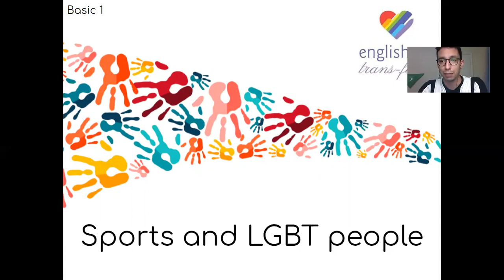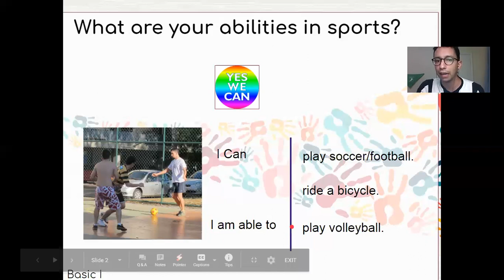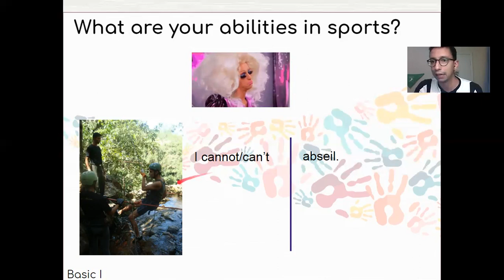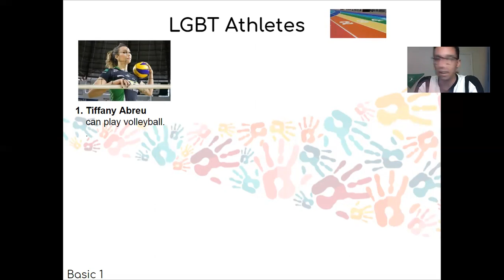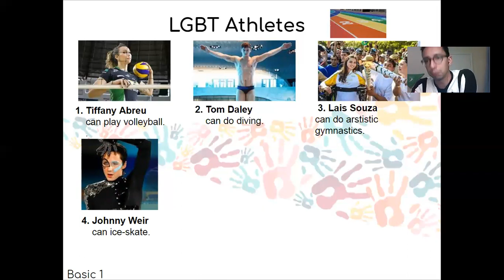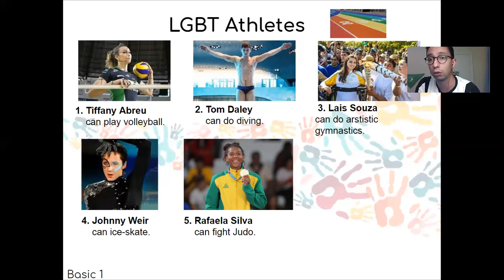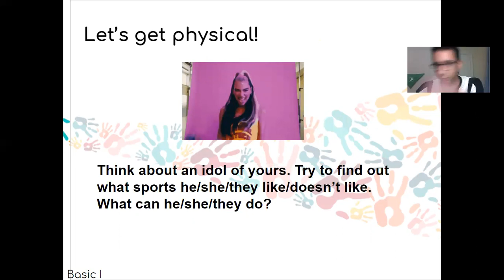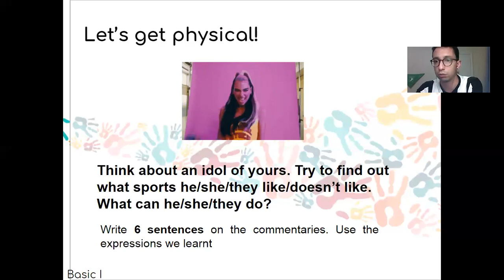On-line & Fabulous: B1 - LGBTQIA+ Athletes (Antouan)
Let's get physical, darlings! We are online, fabulous and fit! Porque lugar de LGBT é em qualquer lugar, inclusive em qualquer esporte - e até nas Olimpíadas! So, join teacher Antouan and learn more about LGBT athletes and events. E aprendam também a falar sobre suas habilidades nos esportes. O que você pratica? O que você não consegue? Let the Gay Games begin!

*SPOILER ALERT*: veja esse vídeo apenas depois de assistir à aula, e confira a performance de Johnny Weir